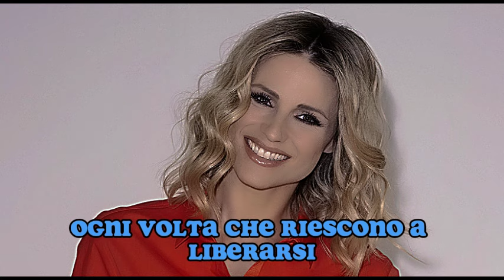SHOCK! IL LATO B DI MICHELLE HUNZIKER IN DIRETTA TV!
In questo commovente video, esploreremo il delicato momento che ha coinvolto la celebre presentatrice Michelle Hunziker, mentre affronta il difficile addio alla sua amatissima madre in ospedale. Un viaggio emozionante attraverso la forza e la vulnerabilità di una donna famosa, che si svela al pubblico in un momento intimo e doloroso della sua vita.

🌟 L'EMOZIONANTE RACCONTO DI UN ADDIO 🌟
Accompagneremo Michelle Hunziker nel suo percorso toccante e personale, mentre affronta la realtà struggente di dover dire addio a chi ha rappresentato una figura fondamentale nella sua vita. Le lacrime, l'amore e la forza interiore emergono in modo autentico, creando un ritratto toccante di una figlia che vive un momento di profonda tristezza.

🤝 CONDIVIDERE IL DOLORE, TROVARE LA FORZA 🤝
Il video si propone di essere più di una semplice narrazione degli eventi; si tratta di un invito a condividere il dolore umano, a immedesimarsi nei momenti difficili che tutti affrontiamo nella vita. Attraverso questa condivisione, speriamo di ispirare una connessione empatica tra il pubblico e Michelle Hunziker, dimostrando che la forza può emergere anche nei momenti più oscuri.

🙏 UN OMAGGIO ALLA VITA E ALL'AMORE 🙏
In questo video, cerchiamo di onorare non solo la tristezza dell'addio, ma anche la bellezza dei ricordi condivisi e dell'amore che rimane indelebile. Michelle Hunziker si svela in una luce nuova, offrendoci uno sguardo intimo sulla sua umanità e sulla sua capacità di trovare speranza anche nei momenti più difficili.

👁️‍🗨️ ESPERIENZA UNICA E INTIMA 👁️‍🗨️
Questo video non è solo una cronaca degli eventi, ma un'esperienza unica e intima che invita il pubblico a riflettere sulla fragilità della vita e sull'importanza di abbracciare ogni momento con colori vibranti. Un tributo rispettoso e commovente che celebra la vita, l'amore e la resilienza di Michelle Hunziker.

Preparatevi a essere catturati dalle emozioni genuine di una donna che si apre al mondo, condividendo il suo dolore, la sua forza e la sua umanità in un momento così delicato. Un video che ispira a riflettere sulla bellezza della vita e a trovare forza nelle connessioni umane.